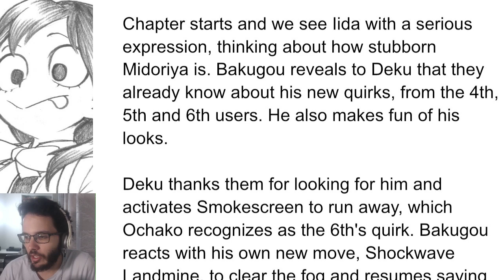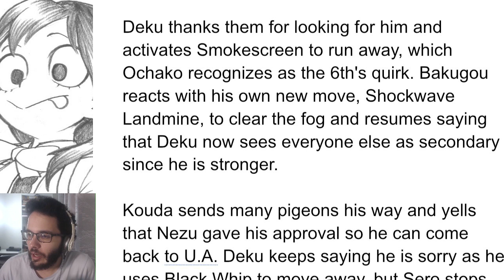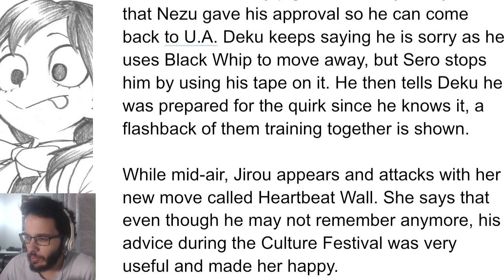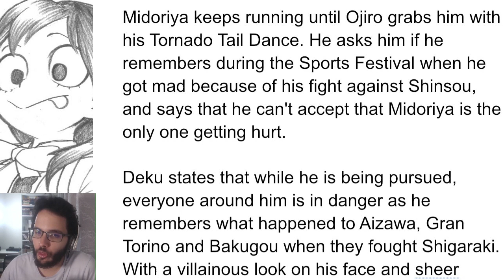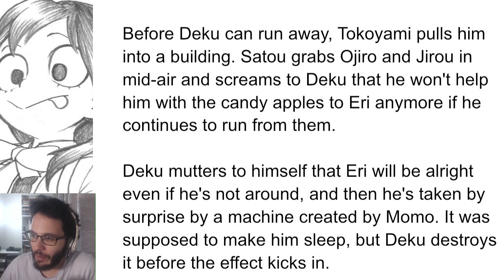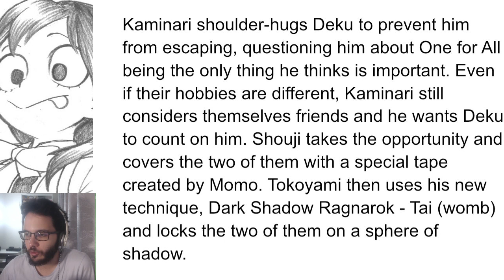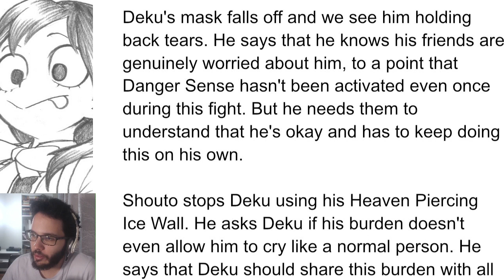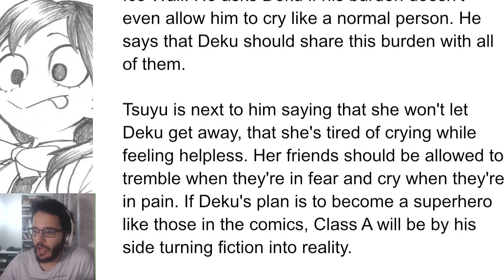[Spoilers!] Tsuyu Gets A Shot? Can We Get More Please?! 😂 My Hero Academia 320 Spoilers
For chapter 320 spoilers, here's the links:
Mangahelpers